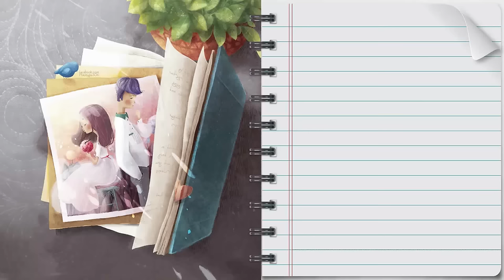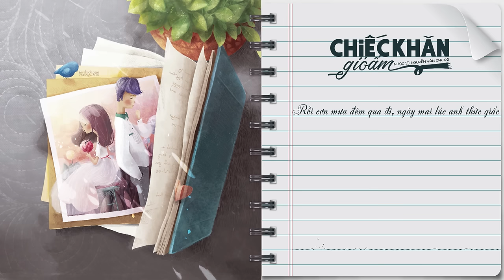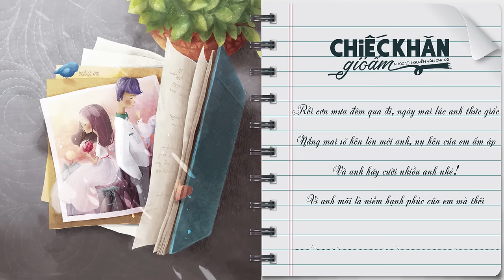CHIẾC KHĂN GIÓ ẤM (Acoustic) | ST: Nguyễn Văn Chung | Acoustic Thế Hệ 8x 9x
Chiếc Khăn Gió Ấm (Cover Acoustic Giọng Nữ Hay Nhất) - Khánh Phương | Viddeo Lyrics HD

Lyrics:
Ở bên kia bầu trời về đêm chắc đang lạnh dần
Và em giờ đang chìm trong giấc mơ êm đềm
Gửi mây mang vào phòng vòng tay của anh nồng nàn
Nhẹ nhàng ôm cho em yên giấc ngủ ngon
Ở bên đây bầu trời thì mưa cứ rơi hững hờ
Để tim anh cồn cào và da diết trong nỗi nhớ
Dường như anh nhớ về em

Gửi cho em đêm lung linh và tiếng sóng nơi biển lớn
Gửi em những ngôi sao trên caotặng em chiếc khăn gió ấm
Để em thấy chẳng hề cô đơn để em thấy mình gần bên nhau
Để em vững tin vào tình yêu hai chúng ta

Rồi cơn mưa đêm qua đi ngày mai lúc em thức giấc
Nắng mai sẽ hôn lên môi em nụ hôn của anh ấm áp
Và em hãy cười nhiều em nhé
Vì em mãi là niềm hạnh phúc của anh mà thôi

✔ Đây là Video thuộc "NGUYỄN VĂN CHUNG MUSIC". Đề nghị các tổ chức, cá nhân không re-up dưới mọi hình thức. Nếu phát hiện có thể dẫn đến khóa kênh vĩnh viễn.
© Bản quyền thuộc về "NGUYỄN VĂN CHUNG MUSIC" - Nhạc sĩ Nguyễn Văn Chung